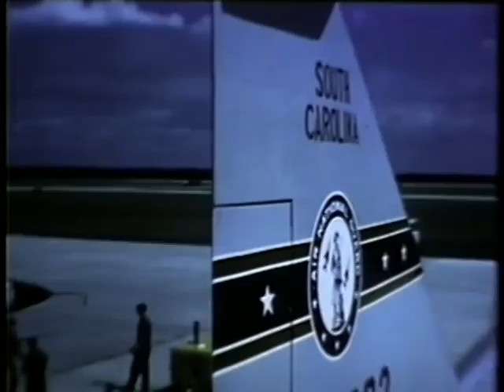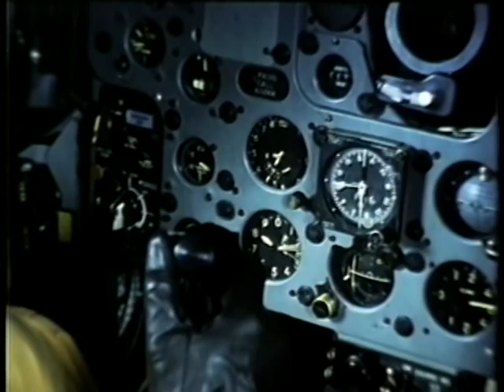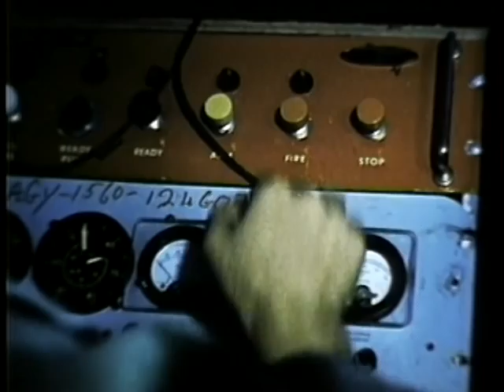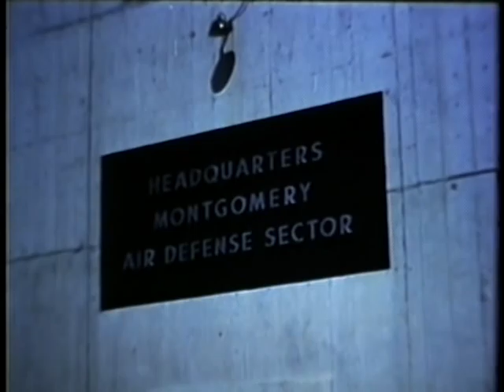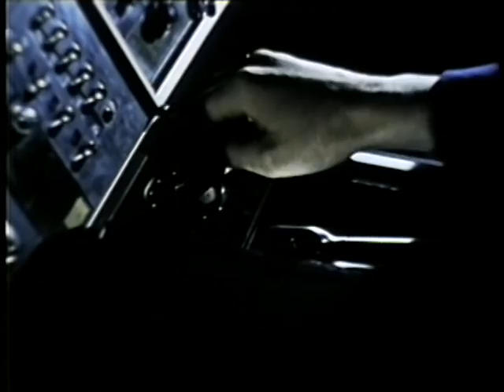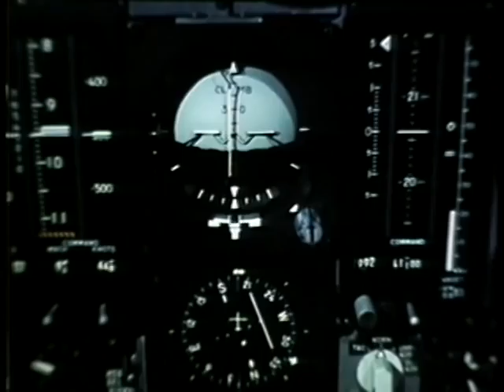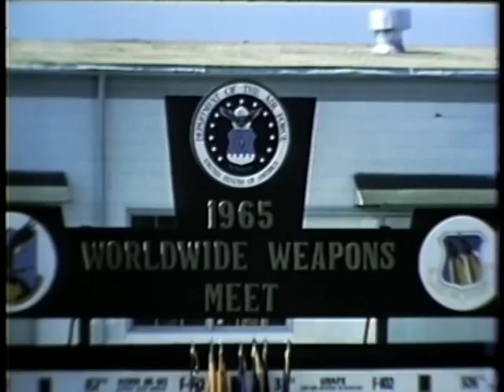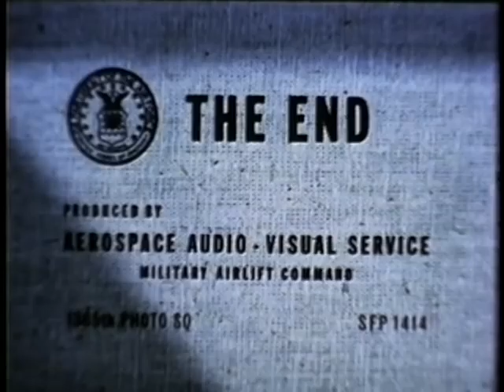WILLIAM TELL - 1965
WILLIAM TELL - 1965 - Department of Defense 1966 - PIN 26471 - HIGHLIGHTS WILLIAM TELL INTERCEPTOR COMPETITION WITH FOCUS ON PREPARATORY TRAINING, AERIAL INTERCEPTS AND JUDGING AND SCORING DETAILS. REVIEWS PARTICIPATING TEAMS, AIRCRAFT WEAPONS AND TARGETS.